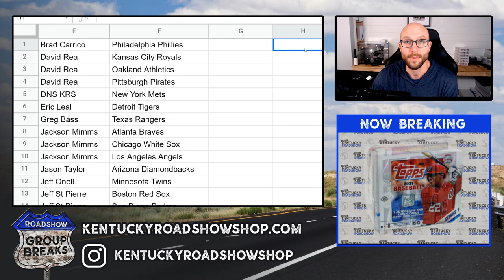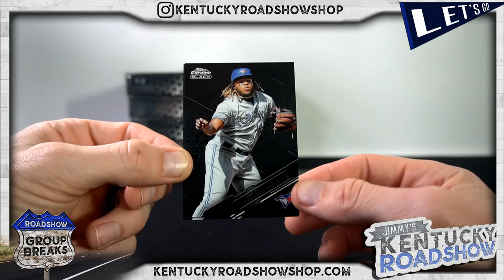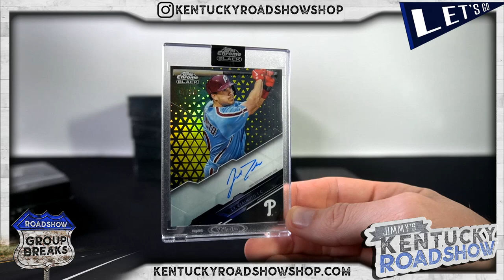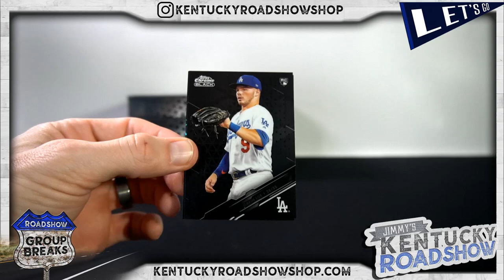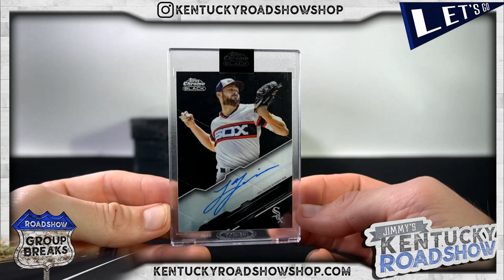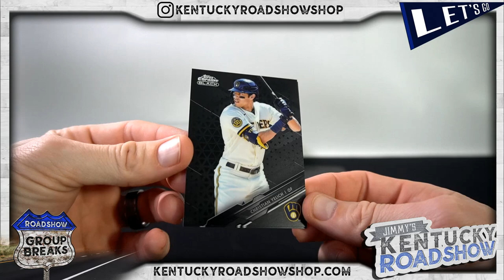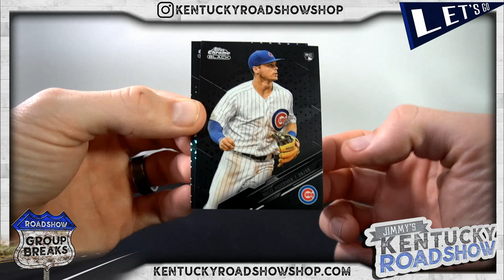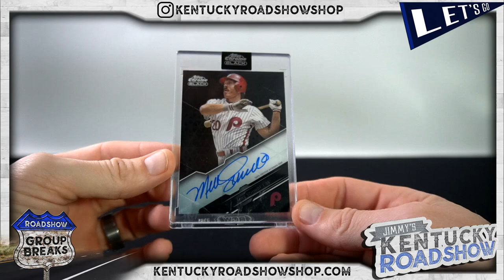2020 Topps Chrome Black Baseball - 6 Box Break #1